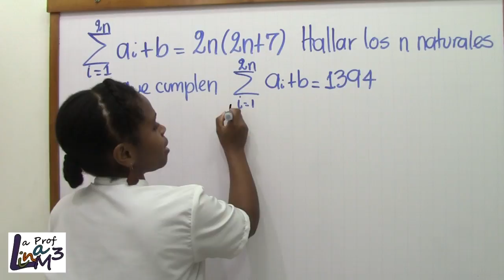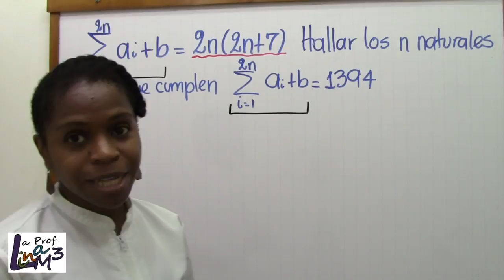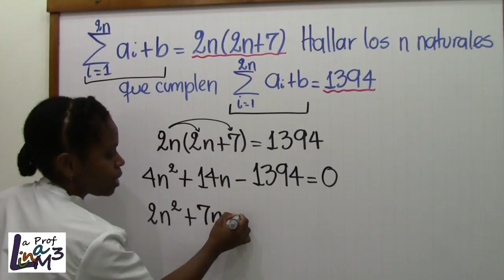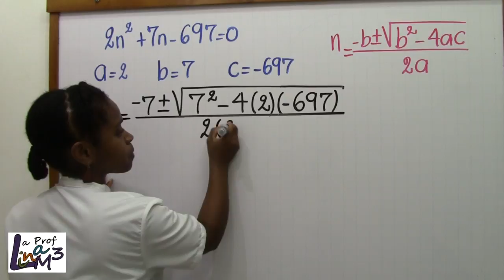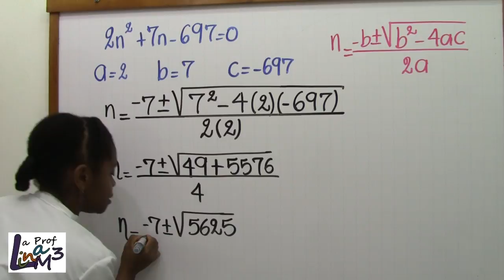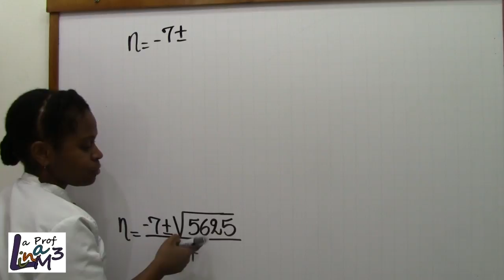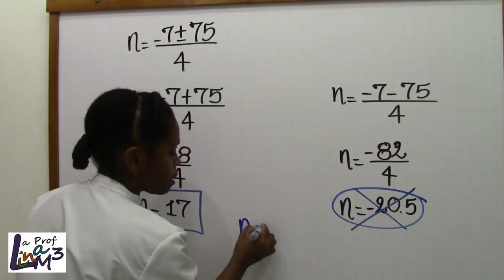Aplicaciones de la Ecuación cuadrática con Sumatoria | La Prof Lina M3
Si sumatoria desde i=1 hasta 2n de (ai+b)=2n(2n+7), hallar los n naturales que cumplen sumatoria desde i=1 hasta 2n de (ai+b)=1394